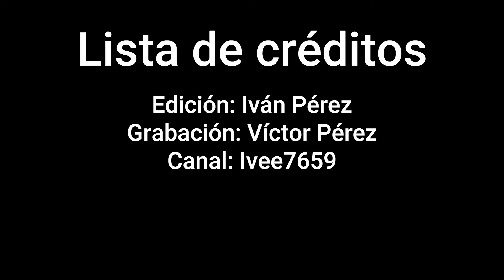Reaccionando al trailer del nuevo juego de FNAF | Ivee7659